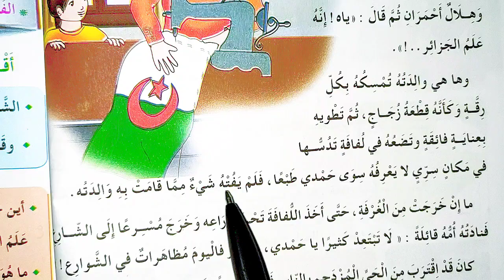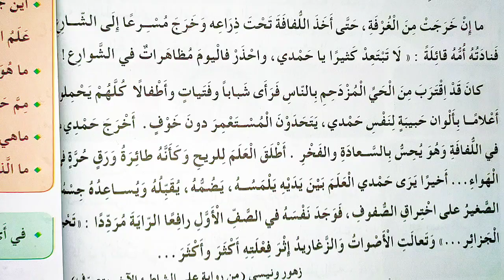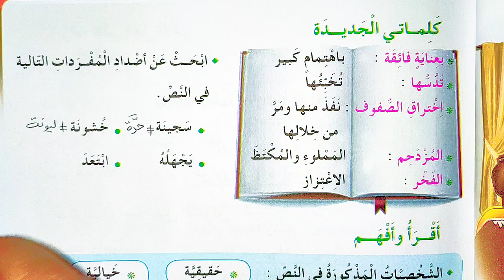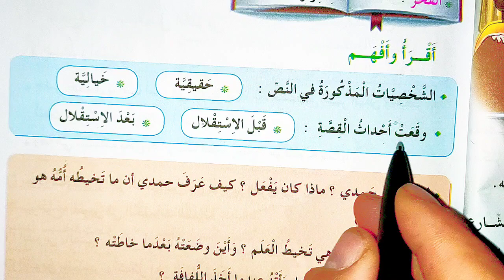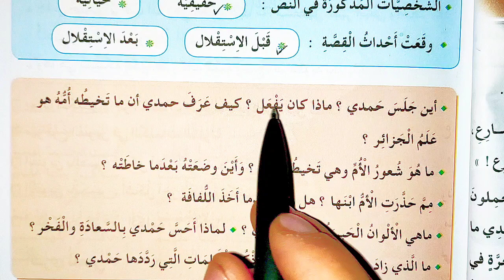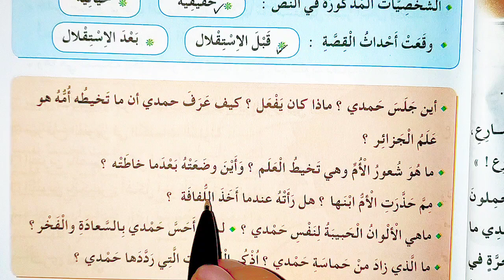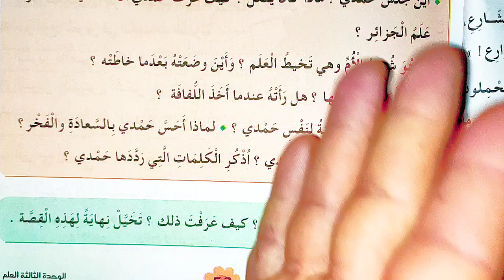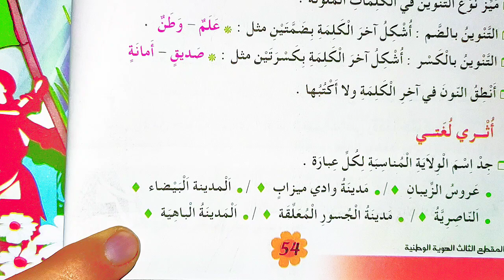من أجلك يا جزائر صفحة 52 من كتاب اللغة العربية للسنة الثالثة إبتدائي الجيل الثاني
أنواع الجموع
تقويم الفصل الأول للسنة الثانية إبتدائي الجيل الثاني
تقويم 2020/ 2021
تقويمات 2020/2021
التعليم الإبتدائي
هل الكمامة إجبارية على التلميذ
يجب لبس القناع الواقي
سعر الأدوات المدرسية
سعر الكتب
superone